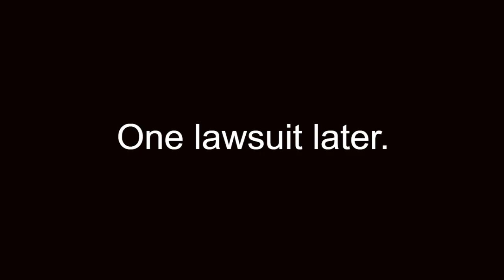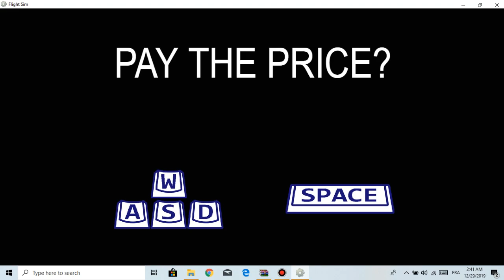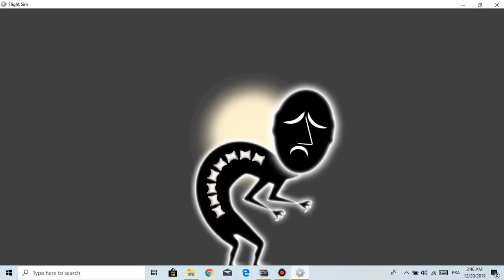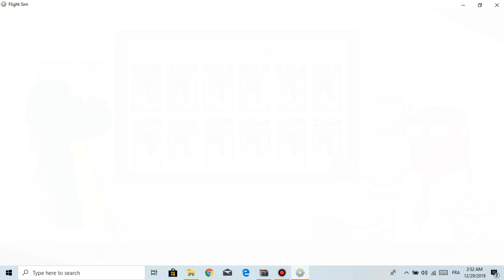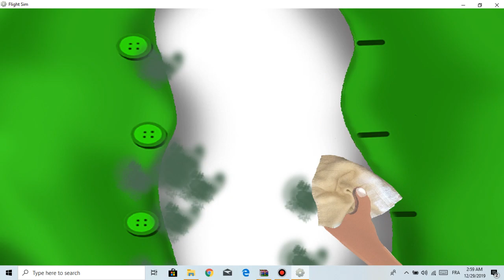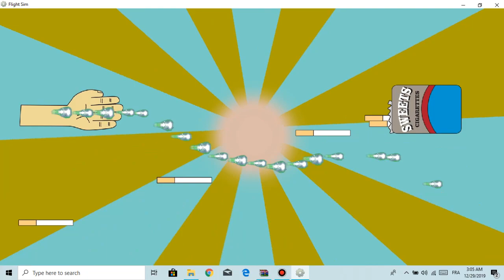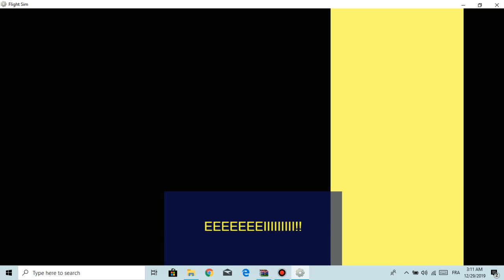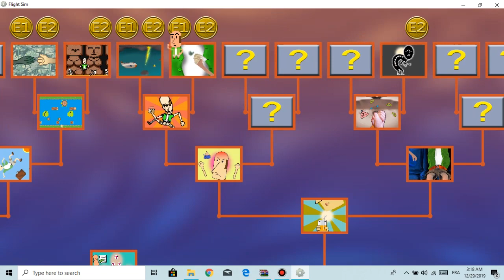Let's Play Air Marty ( Gameplay ) - Part 2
I forget to change the settings that let me records my voice so my commentary is not recorded
This video is now without my commentary